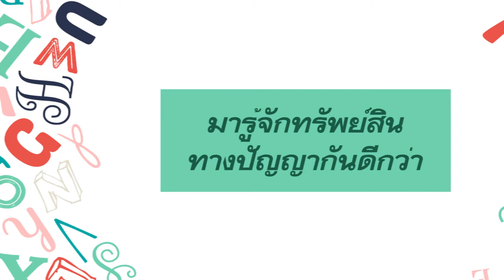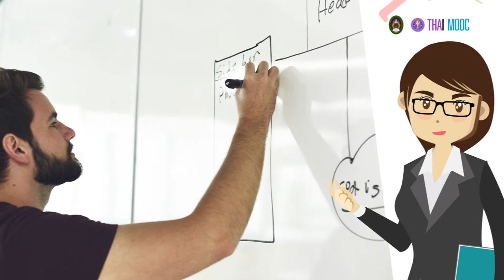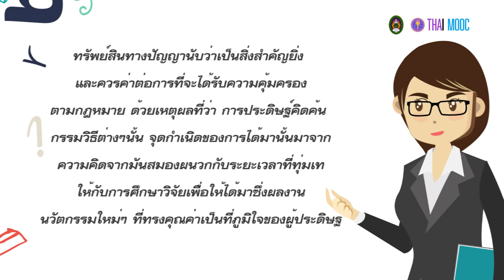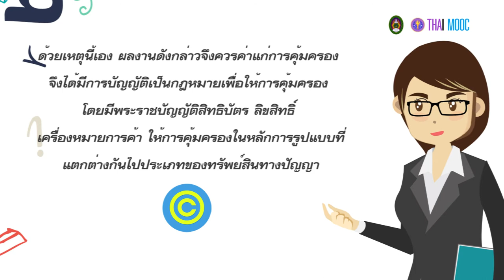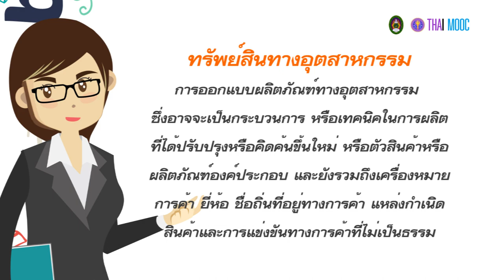7.3 มารู้จักทรัพย์สินทางปัญญากันดีกว่า